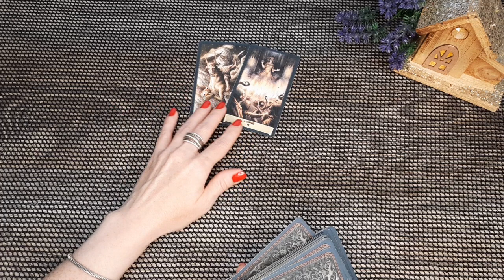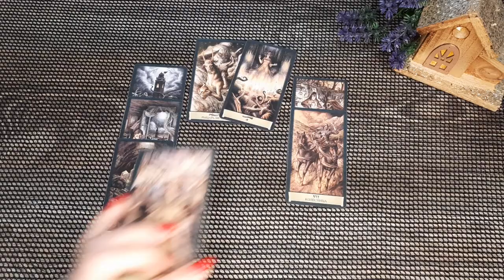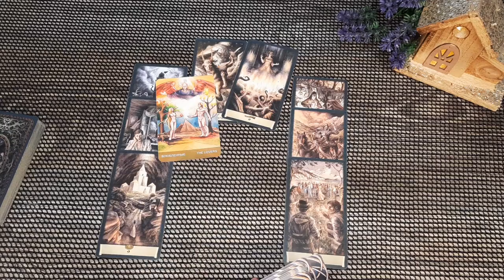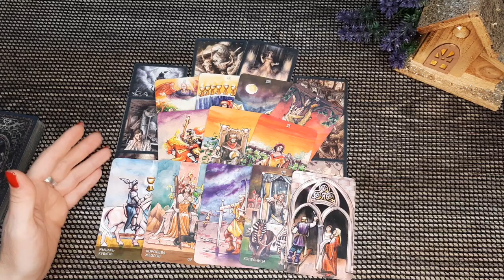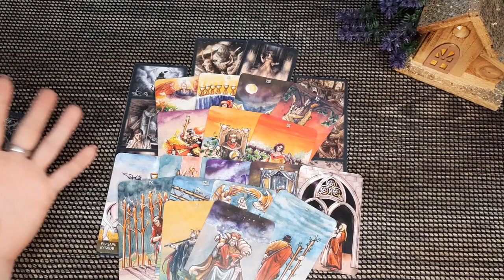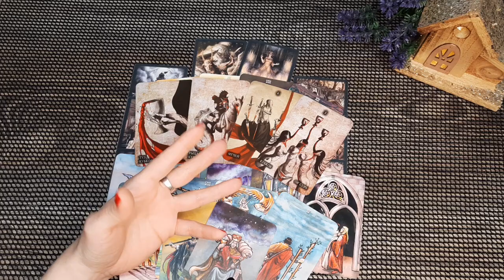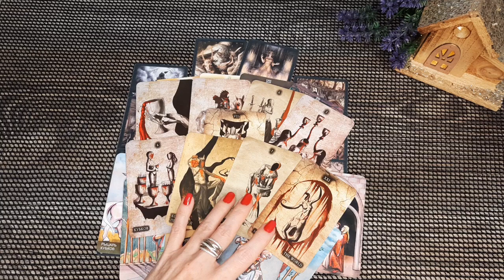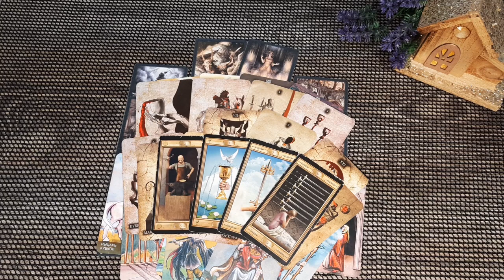ЕГО СЛЕДУЮЩИЙ ШАГ? И ТАЙНЫЕ МЫСЛИ(шки))))? 100% Таро онлайн расклад. Гадание онлайн. Онлайн расклад